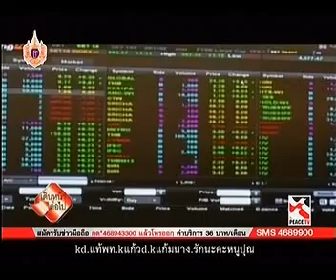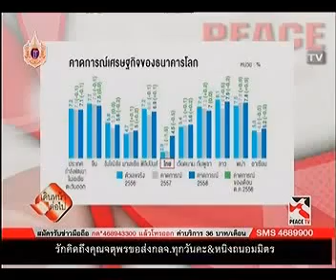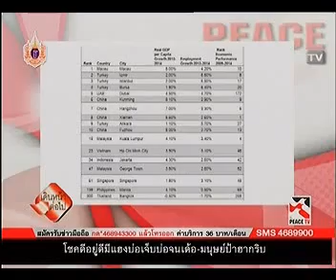เดินหน้าต่อไป 21 4 2015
นพ.เหวง โตจิราการ รายการเดินหน้าต่อไป Peace TV